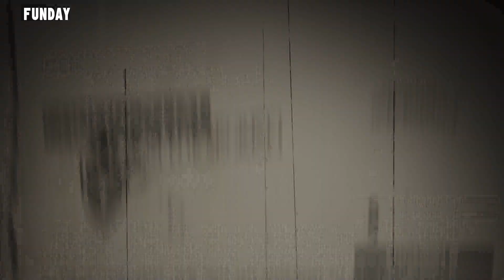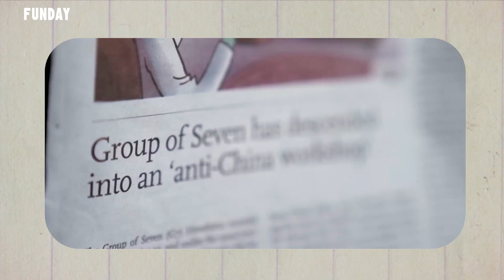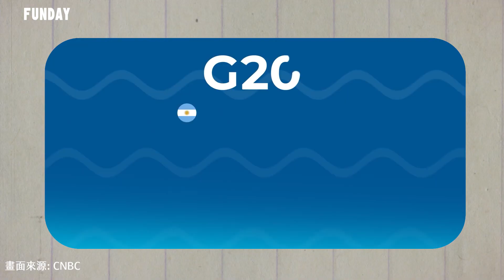Funday 調查局 | 聯手一起排擠中國?! 核彈、經濟制裁、南海危機 G7高峰會 Nuclear , economic, sanctions - G7 Summit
經過三年疫情的干擾以及一年的戰亂
2023年 5月 7大國召開G7高峰會
除了奢侈的飯店、搞笑的握手方式、以及尷尬的大合照之外
今天的高峰會究竟會帶來怎麼樣的議題
以及處理方式呢?
讓FUNDAY調查局帶您一窺究竟!!!